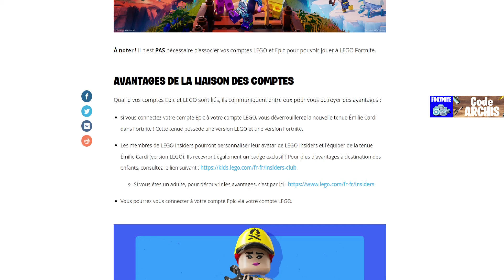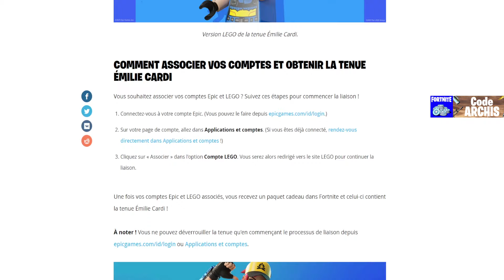ce Skin est GRATUIT pour Tous Maintenant Fortnite Saison 2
Ce nouveau cadeau gratuit en récompenses est à récupérer sur Fortnite, je vous montre comment récupérer ces cadeaux, techniques et astuce facile pour avoir cadeaux.